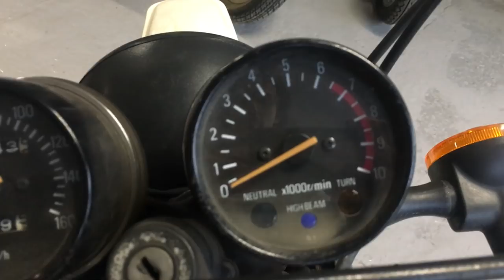Yamaha XT 500 - Modelo con Depósito de Aluminio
Modelo de Yamaha muy poco visto, sobre todo en la península. Este ejemplar es del año 1976 y está perfectamente conservado. Es muy complicado dar con un ejemplar así pues esta moto estaba destinada a uso campestre y la mayoría han sufrido caídas y golpes. Destaca en el modelo el depósito de gasolina hecho en aluminio. Esta moto comparte motor con la Yamaha SR 500, de la misma época.